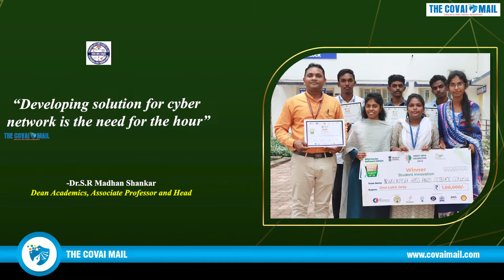Developing solution for cyber network is the need for the hour - Dr.S.R.Madhan Sankar Dean Academics